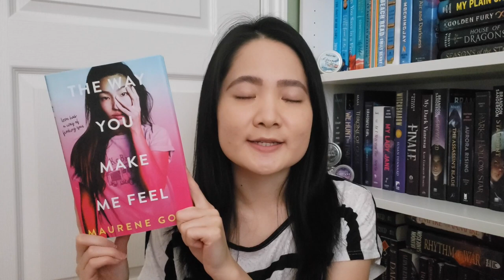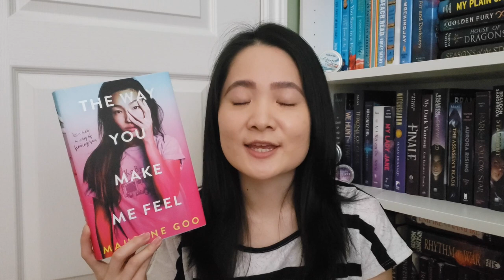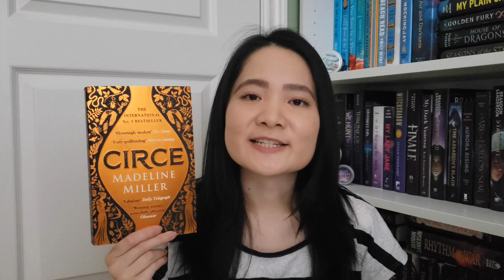books i'm reading for autumn 🍁 | September and October TBR 2022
Here's what's on my autumnal TBR for September and October with revisiting YA fantasy for cozy and magical vibes. Enjoy!

SOCIALS:
Books Mentioned:
The Way You Make Me Feel by Maurene Goo
Kingdom of the Feared by Kerri Maniscalco
Circe by Madeline Miller
Legendborn + Bloodmarked by Tracy Deonn*
Ballad of Never After by Stephanie Garber
A Lesson in Vengeance by Victoria Lee*
Part of Your World by Abby Jimenez

*Thanks to the publishers for the gifted copies!